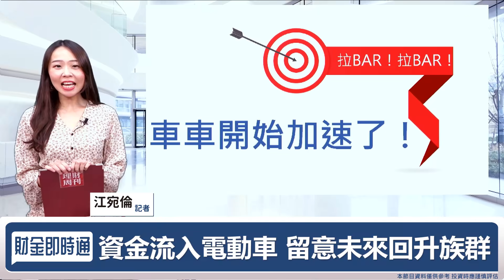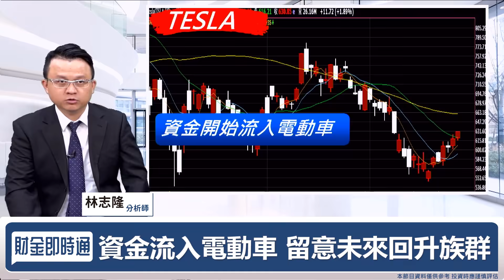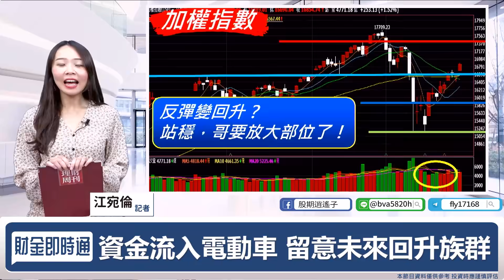財金即時通-20210528／車用晶片緩解啦 可以上車嗎？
車用晶片緩解囉🤩
通用汽車宣布下周重啟5工廠✨
難道錢開始流入電動車了嗎⁉️🤔
一起來聽隆哥精彩解析👀🤩
🔸手刀掌握財經消息【股動人生】line群組
🔸陸海空三軍齊秀 航運類股再旺三年？